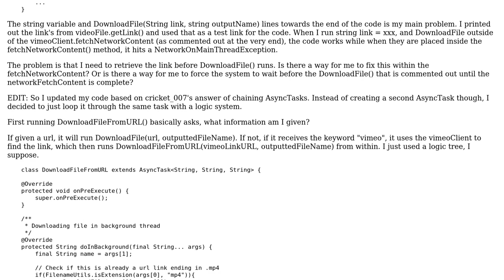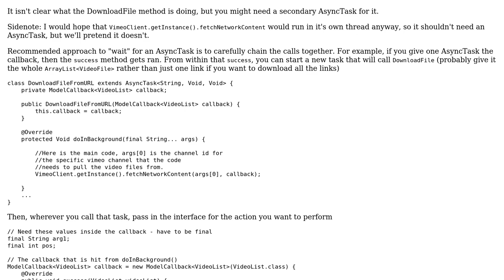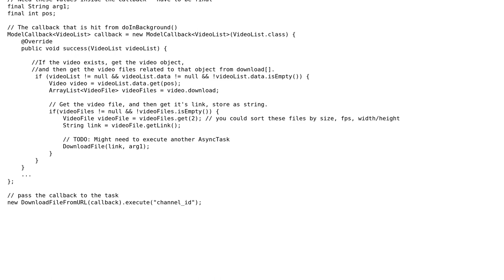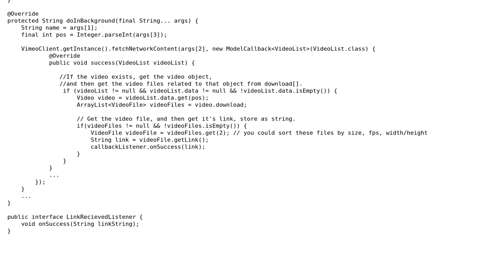Best way to wait for an asychronous network task within AsyncTask (2 Solutions!!)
Best way to wait for an asychronous network task within AsyncTask

With thanks & praise to God, and with thanks to the many people who have made this project possible! | Content (except music & images) licensed under CC BY-SA | Music | Images & others | With thanks to user OneCricketeer user NappyXIII user Gaurav Sarma and the Stack Exchange Network Trademarks are property of their respective owners. You are responsible for your own actions.